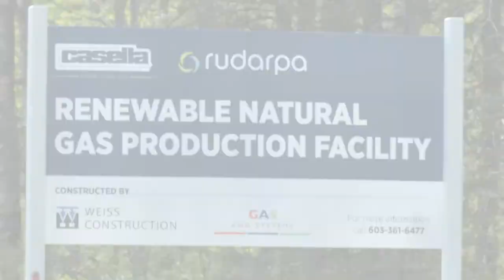Renewable Natural Gas Facility Groundbreaking - Bethlehem, New Hampshire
Casella Waste Systems, Inc., in partnership with Rudarpa, Inc. officially broke ground on a Renewable Natural Gas (RNG) processing facility at its North Country Environmental Services (NCES) disposal facility in Bethlehem, N.H.

Project partners and local officials took part in the ceremony, celebrating the official start of the project that is the first of its kind in New Hampshire and which is expected to provide significant environmental benefits as well as dozens of jobs and increased tax revenue for the local economy.

This facility will turn landfill gas into transportation-grade natural gas, resulting in an estimated reduction of 78,000 tons of greenhouse gas emissions annually, which is equivalent to taking more than 15,000 passenger cars off the road each year!